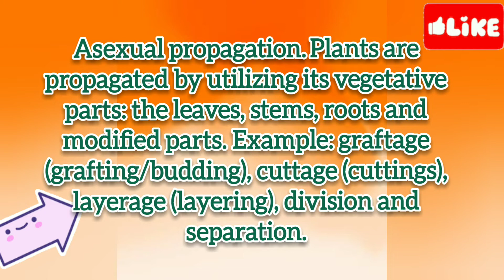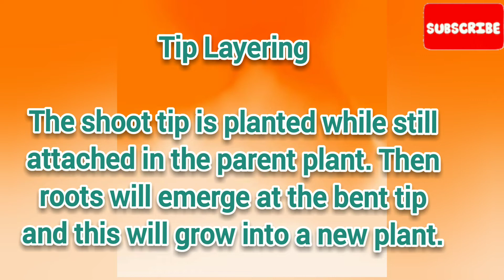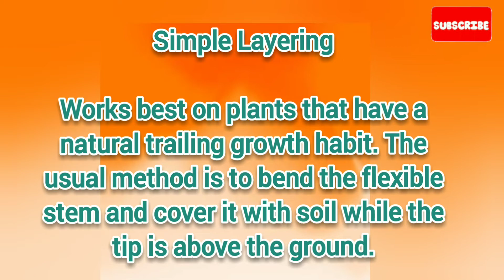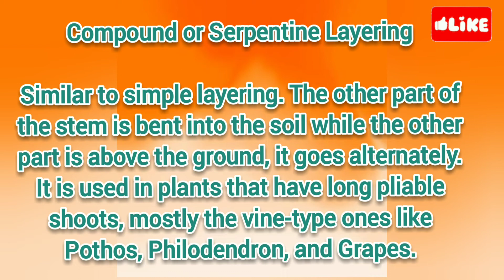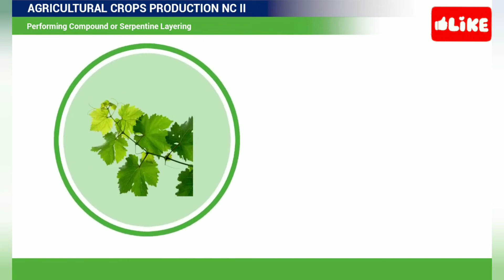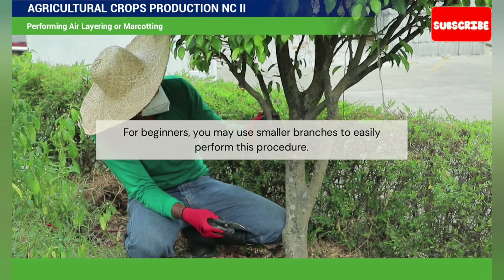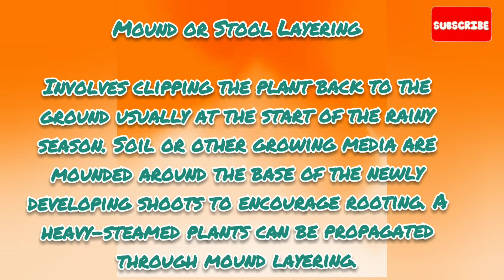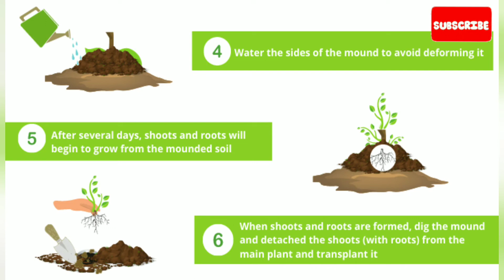Agricultural Crops Production NCII- Performing ASexual Plant Propagation (LAYERING)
Agricultural Crops Production NC II
Performing Nursery Operations

Performing ASexual Plant  Propagation:

LAYERING
☑️Tip Layering
☑️Simple Layering
☑️Compound or Serpentine Layering
☑️Marcotting or Air Layering
☑️Mound or Stool Layering